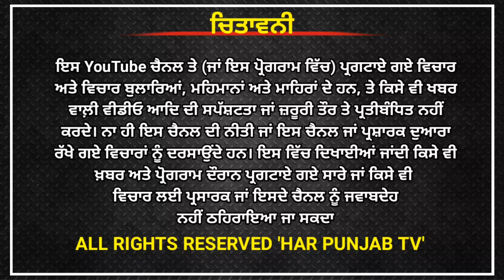ਹਾਈਕੋਰਟ ਦਾ ਵੱਡਾ ਫੈਸਲਾ ਪੰਚਾਇਤ ਦੀ ਚੋਣਾਂ ਤੇ ਲੱਗੀ ਰੋਕ | ਸ਼ਿਕਾਇਤ ਤੋਂ ਬਾਅਦ ਚੋਣ ਕਮਿਸ਼ਨ ਦਾ ਐਕਸਨ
Har Punjab TV
Punjabi news
Punjabi live news
Punjab sarkar
Panchayati election
Election commission
Sarpanchi
Village of Punjab
Punjab
Punjabi lok
Khanna news
Stop the election